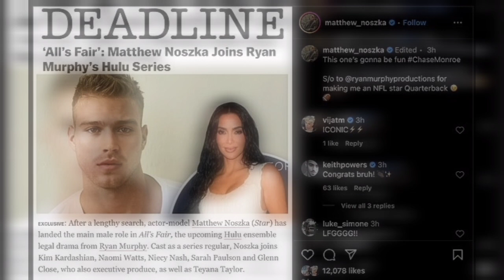Kim Kardashian is uncharacteristically dressed down in SWEATS at son Saint's basketball game in LA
**SM HOMANI 2 ** is your ultimate destination for the latest trends and viral stories
 the USA. We cover everything from breaking news, entertainment buzz, and cultural highlights to lifestyle
 of the conversation as we explore the trends that shape our world!

This description emphasizes the channel's focus on trends from both USA, highlighting the diversity
 and range of content.